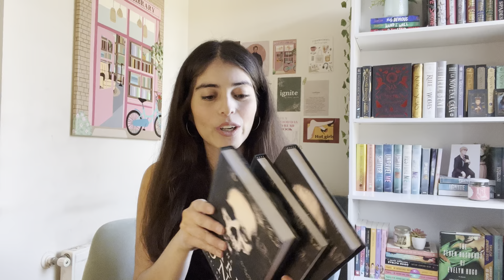he leído +60 libros este año… estos son los mejores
CUALES HAN SIDO SUS LIBROS FAVORITOS.